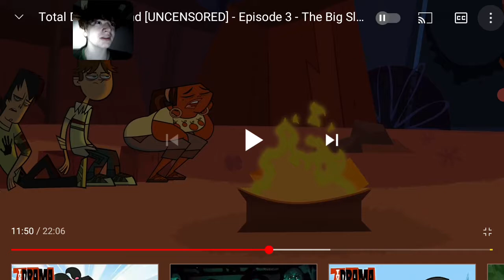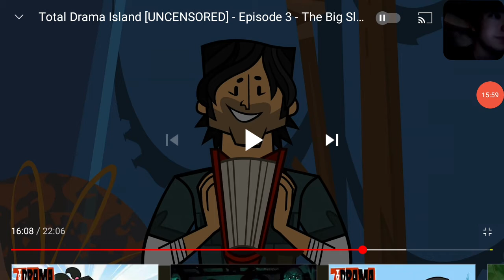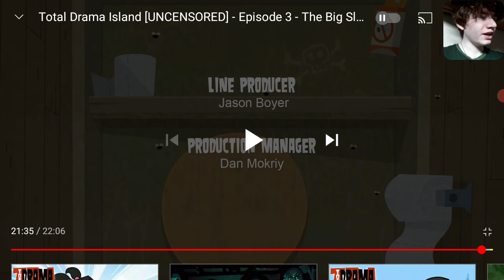Total Drama Island ep 3 the big sleep reaction